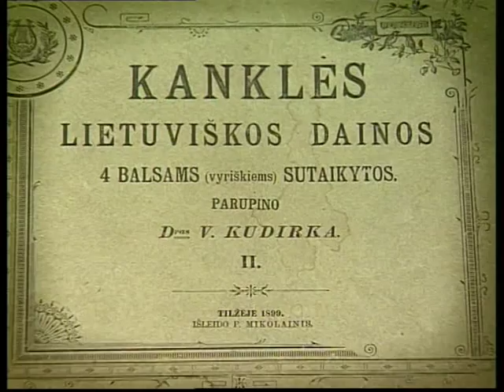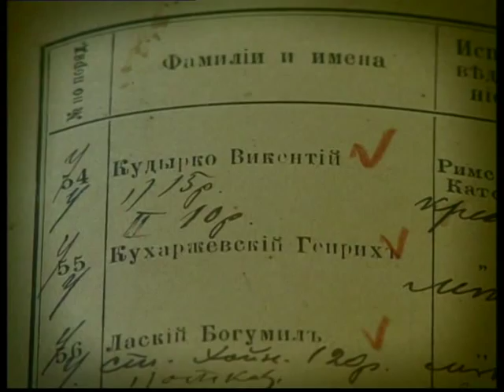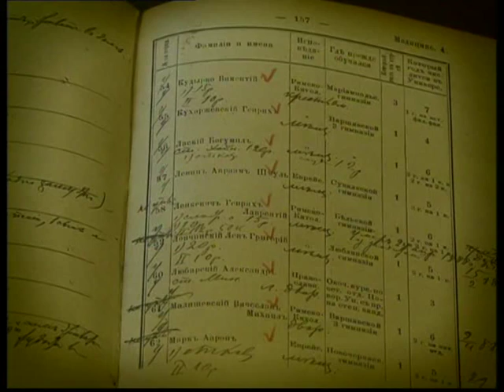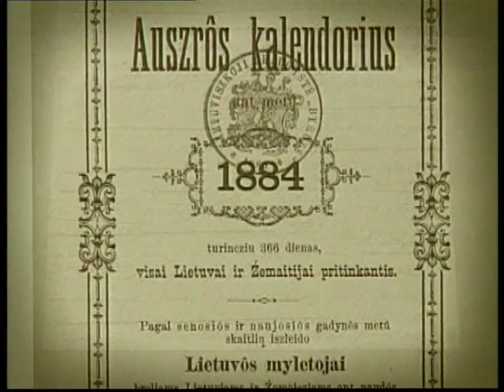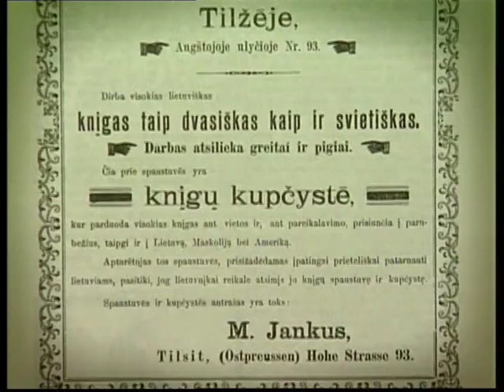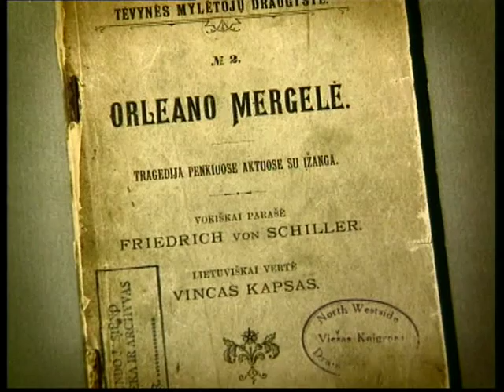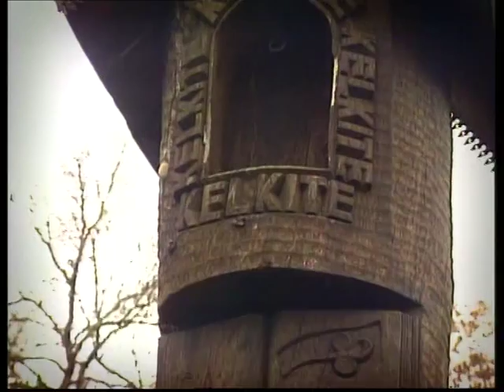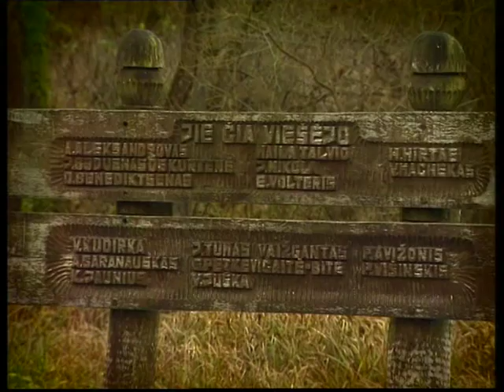Pasijutau lietuviu esąs Vincas Kudirka 2013 3 d